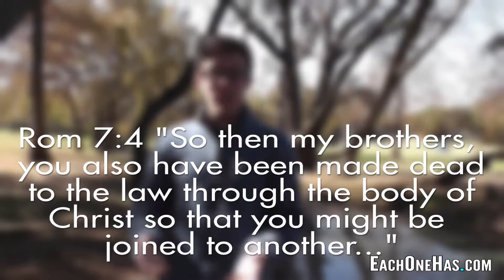Joined to Christ our Husband | Rom 6:6 & 7:4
OUR INFO